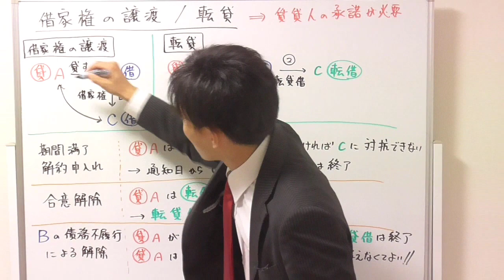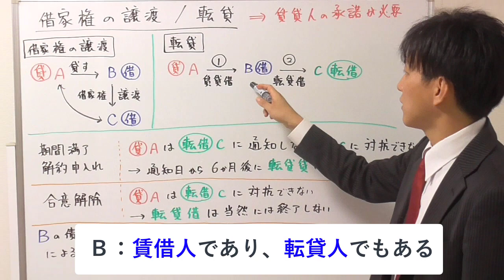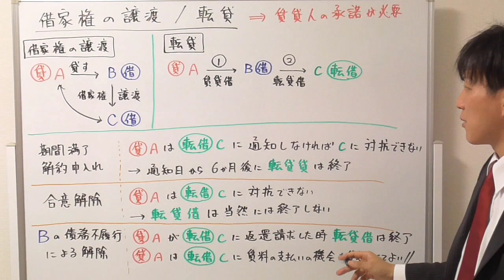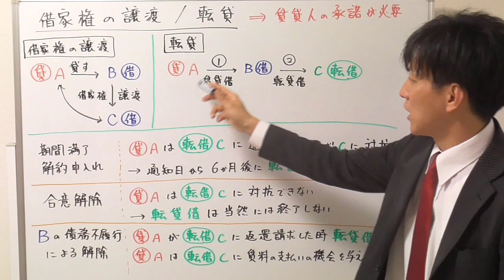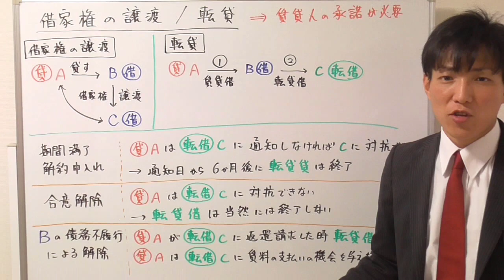【宅建】転貸借契約の終了